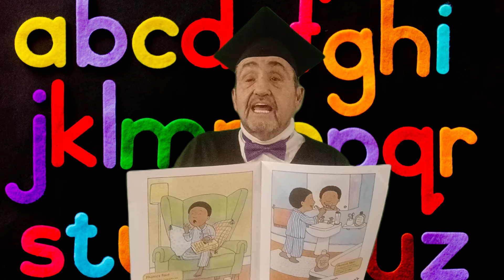Phonics Tales! ** Preschool "th" Sound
The Thing That Went THUMP, Thud Thump